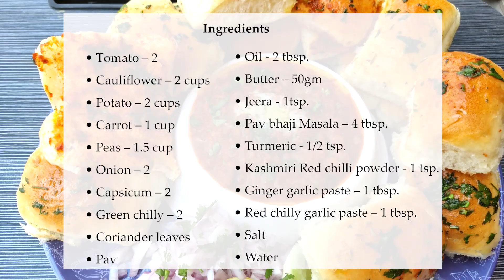Mumbai Style Pav Bhaji Recipe | बाज़ार जैसी पाव भाजी बनाने की विधि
Restaurant Style Pav Bhaji

Serves: 4

Ingredients

• Tomato – 2
• Cauliflower – 2 cups
• Potato – 2 cups
• Onion – 2
• Capsicum – 2
• Green chilly – 2
• Coriander leaves
• Pav

• Oil
• Butter – 50gm
• Jeera
• Pav bhaji Masala – 4 tbsp.
• Turmeric
• Red chilly garlic paste – 1 tbsp.
• Salt
• water